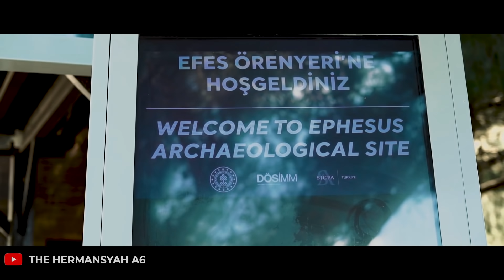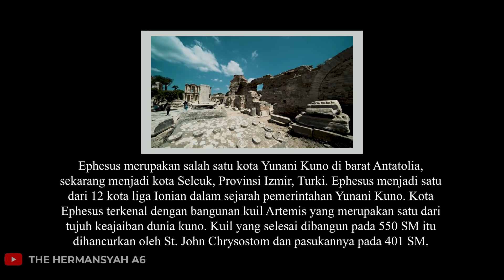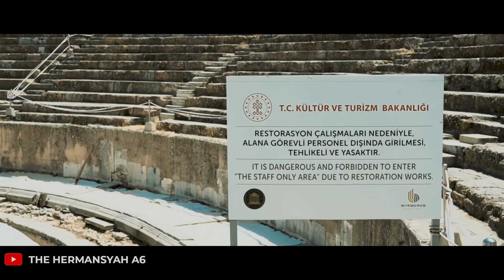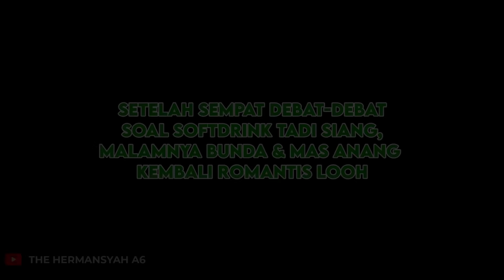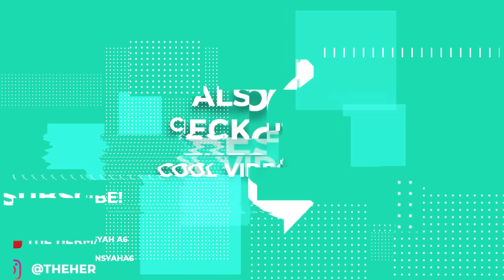LAGI SERU MENGUNJUNGI PENINGGALAN YUNANI KUNO, ASHANTY TIBA-TIBA CEKCOK SAMA ANANG!!!